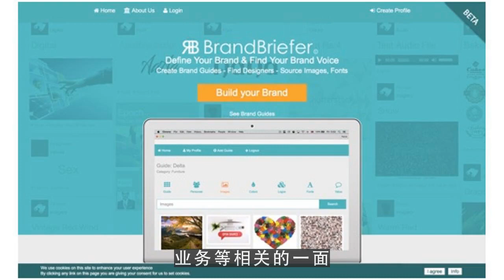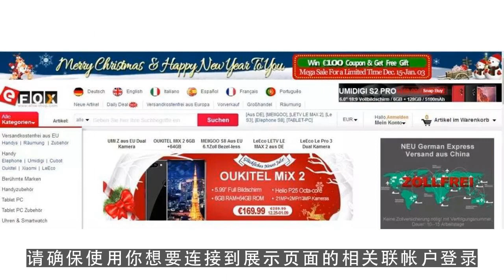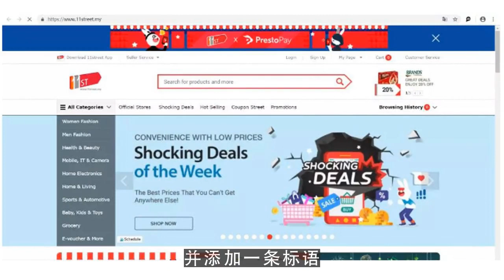youtube editor,七大秘诀打造完美LinkedIn展示页面